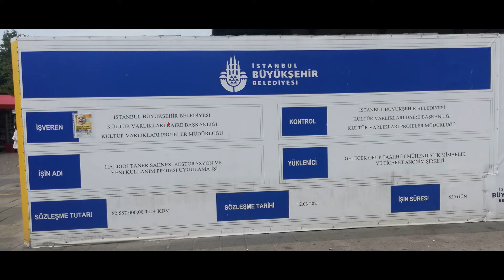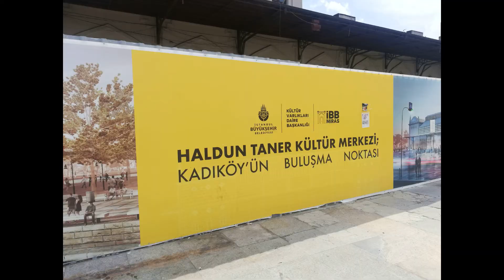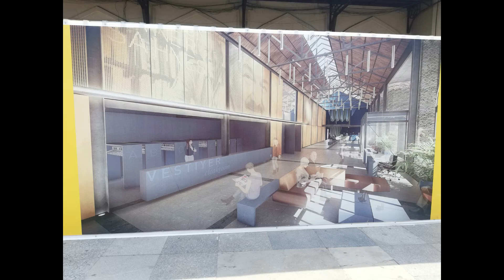İBB Şehir Tiyatroları Haldun Taner Sahnesi Yenileme Projesi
İstanbul Büyük Şehir Belediyesi Kadıköy Haldun Taner Sahnesi Yenileme Projesi
İstanbul Üniversitesi Devlet Konservatuarı
Rıhtım
İBB Genel Sekreter Yardımcısı Mahir Polat